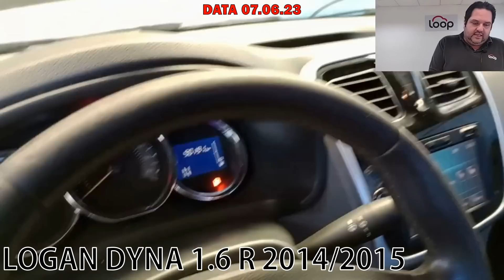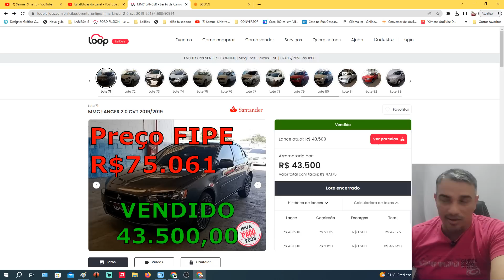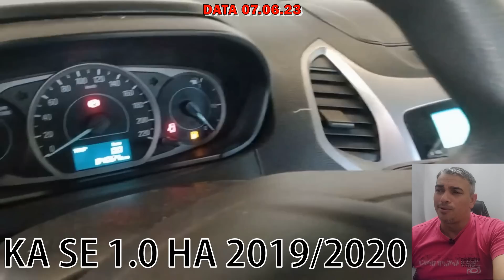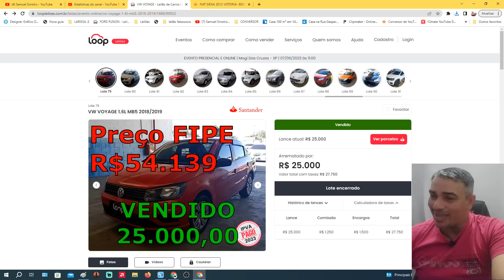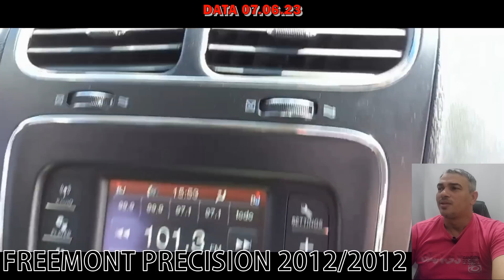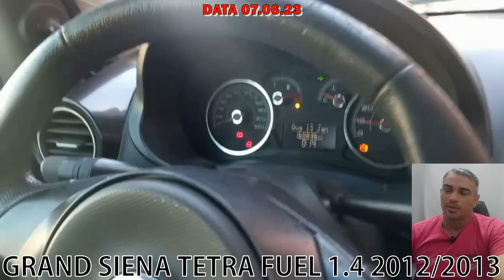LEILÃO DE CARROS BARATOS DA LOOP FIORINO,PRISMA,ONIX,LOGAN,CG,KA,LOGAN,SANDERO,FREEMONT,VOYAGE